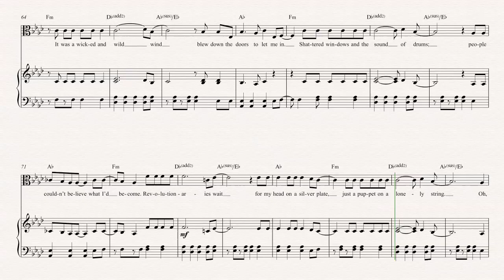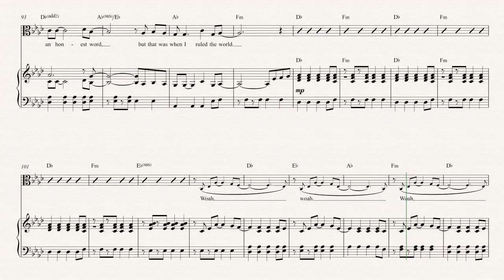Viola - Viva La Vida - Coldplay Sheet Music, Chords, & Vocals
Viola sheet music, chords, and vocals for Viva La Vida - Coldplay. Learn to play Viva La Vida and play along!